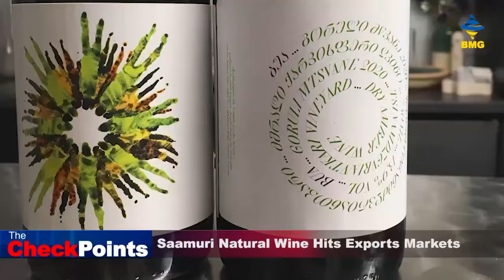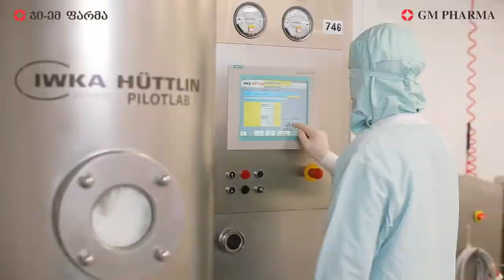Radisson Hotel To Open In Utsera Resort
✅Gepherrini closed 7 sales facilities in Russia and Ukraine
✅Georgian Platform Kernel Entered Indian Market
✅Healthy Cake In Tbilisi
✅Phubber For Ukraine - platform offers a new project